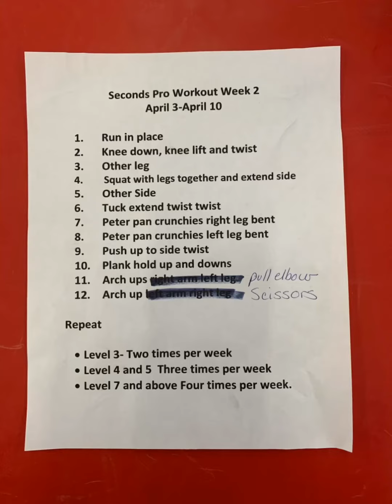Week of April 6th - Team conditioning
We will be posting the weekly team conditioning here on Youtube so those who do not have Instagram can access it.